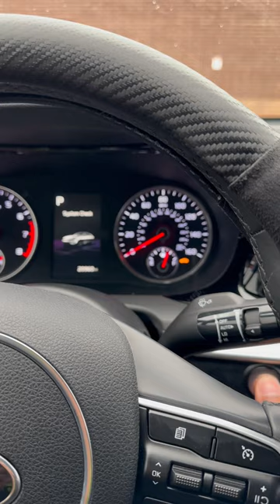Kia K5 wiper blade in service